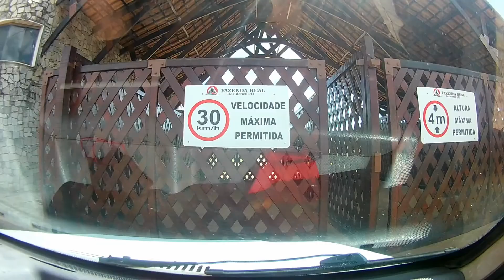PESCAMOS FINALMENTE - FAZENDA REAL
CONHEÇA UM CONDOMÍNIO DE RURAL COM TUDO O QUE O CAMPO PODE OFERTA EM DIVERSÃO.
CHURRASCADA EM FAMÍLIA NA FAZENDA REAL. DIVERSÃO QUE NÃO SE ACABA.
PASSEIOS DE CHARRETE, CAVALOS E PARQUINHOS PARA CRIANÇAS AVENTUREIRAS. E O MLEHOR, DIVERSOS LAGOS PARA PESCARIA.